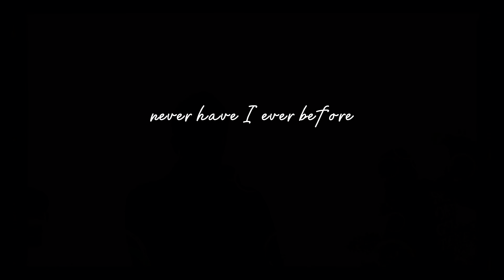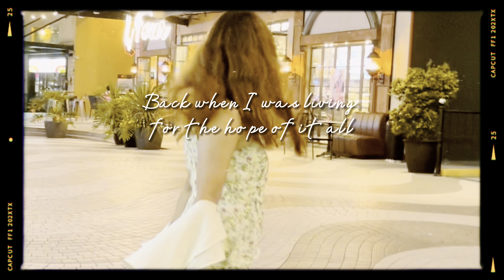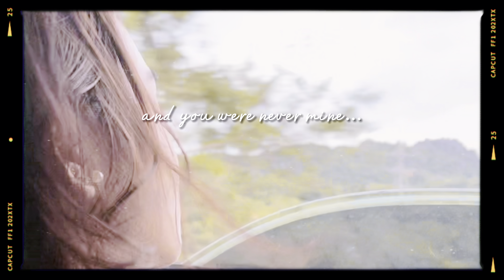AUGUST | Lyric Video | Slowed cover | Therese Lacap